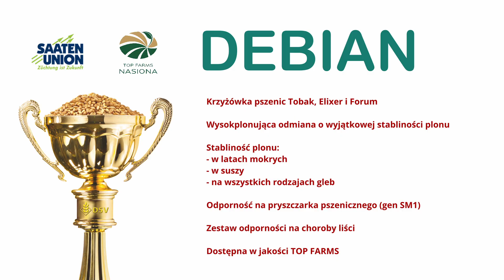Debian - rekordzistka plonowania z Niemiec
Trzy pytania i trzy odpowiedzi. Z naszej najnowszej międzynarodowej 😁 produkcji dowiecie się jakich przodków ma pszenica 🌾 DEBIAN 🌾, czym się cechuje i dlaczego zyskała duże uznanie u niemieckich rolników. Zapraszamy!